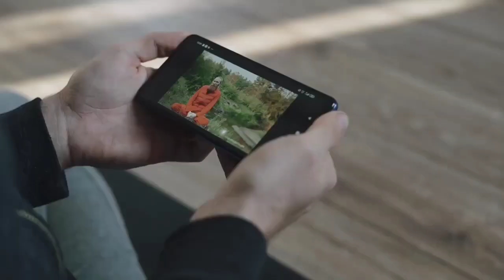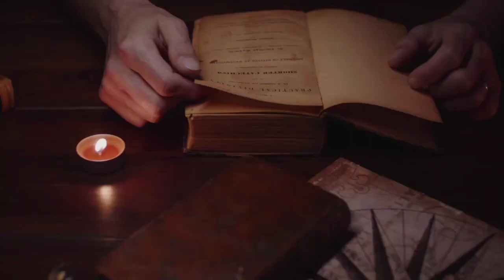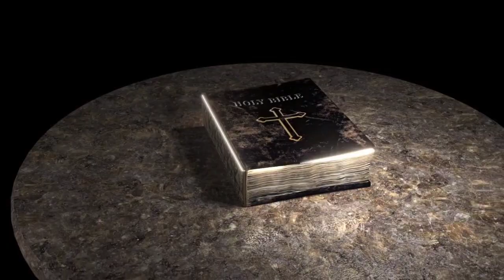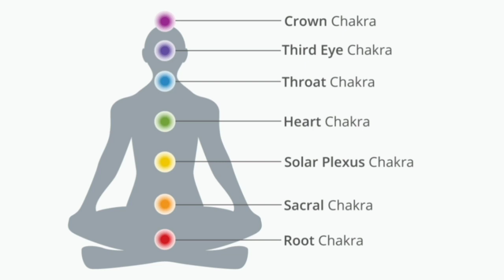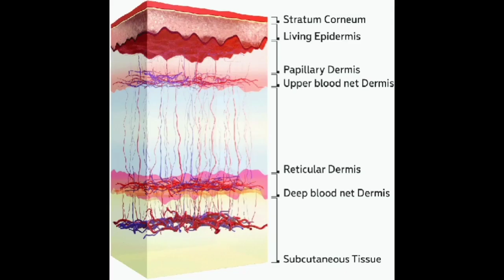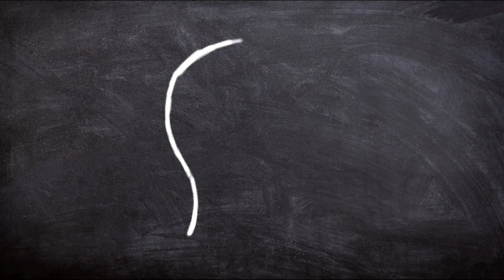The Mysterious Power of 7: Why Everything Revolves Around It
Hello Guys
Today we are talking aboutThe Mysterious Power of 7: Why Everything Revolves Around It
In this video, we'll explore the mysterious power of 7 and why it's such a lucky number.

Number 7 is intimately connected with many things in our lives, from our emotional state to our physical health. We'll explore the scientific evidence behind why number 7 is such a powerful number and how you can use it to your advantage.

If you're looking for a little bit of luck in your life, then this video is for you! We'll explore the powerful relationship between numbers 7 and everything in our lives, and how you can harness its power to achieve your goals. Thanks for joining us!